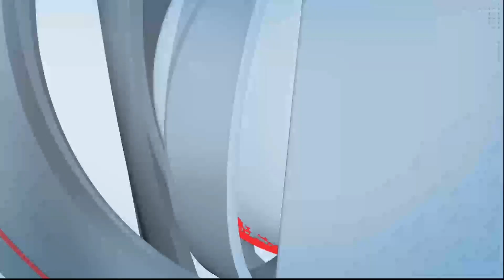पालकमंत्री राधाकृष्ण विखे पाटील हे सोलापूर विमानसेवेसंबंधी दुटप्पी भूमिका दाखवताना दिसत आहेत